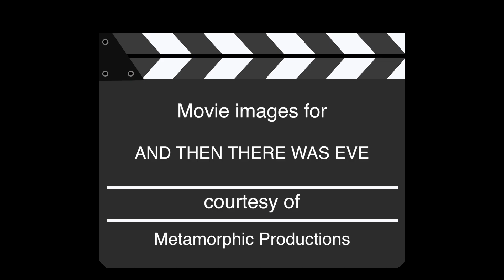​”Behind The Lens" with debbie lynn elias - Episode #132 (08/21/2017)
Featuring special guests:  RACHEL CROWL and AMY FOX.

A powerful and insightful BEHIND THE LENS this week thanks to special guests AMY FOX and RACHEL CROWL as we explore their current projects, plus look at societal inequity in film and television through a transgender lens.

Joining us in the first half of the show is AMY FOX, political activist and writer/producer/actress/showrunner of THE SWITCH, the first transgender sitcom in television history. Breaking the mold and setting precedent, the show features transgender actors in transgender roles, a hot button topic today and one which we’re talking about. Fully fleshed out and three-dimensional characters battle the foibles of life, providing fuel for the funny in this original and innovative show.  Listen as Amy talks about developing the show, and specifically, each of the characters and their universal appeal.

At the half-hour mark, the multi-talented RACHEL CROWL joins us fresh off her debut feature film performance in the LAFF award-winning AND THEN THERE WAS EVE. Actor, musician and photographer, Rachel’s work spans the mediums from improv to singing to music videos to scoring to off-Broadway theatre (including playing Dracula at the Pendragon Theatre in NYC!) to creating 3D fly-throughs of Manhattan!  Plus, get the scoop on her upcoming EP album and her photographic essay on the “gut laugh.”

Join noted film critic debbie lynn elias and a lineup of talented co­hosts and informed guests each week as she goes "BEHIND THE LENS" and below the line with in-depth looks at films and filmmaking with the movers and shakers and up and comers of the industry, along with movie reviews, interviews, awards, festival coverage, specialty segments like Tech Talk, Legalese and Classic Corner, and more every Monday at 11am PT/2pm ET ­ only